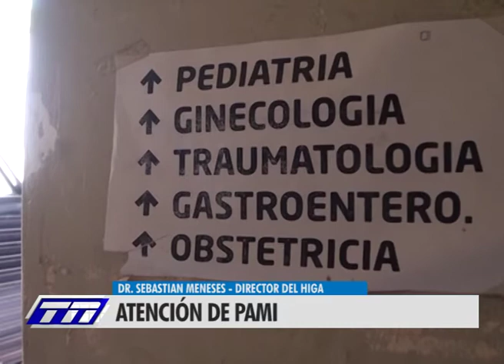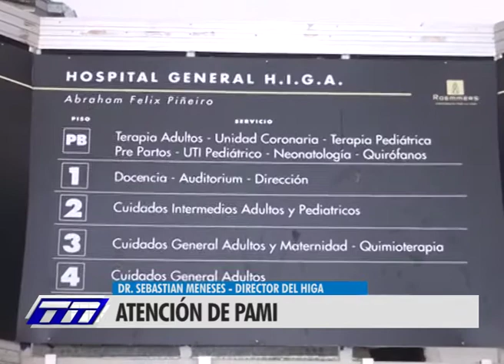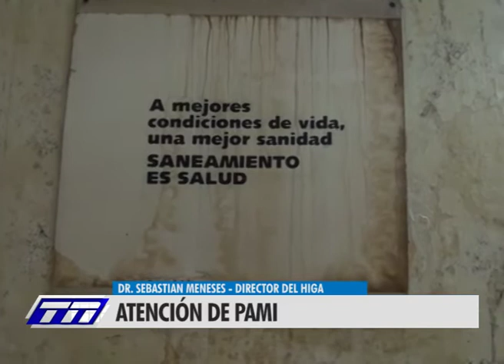DR. SEBASTIÁN MENESES - DIRECTOR DEL HIGA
ATENCIÓN PAMI.